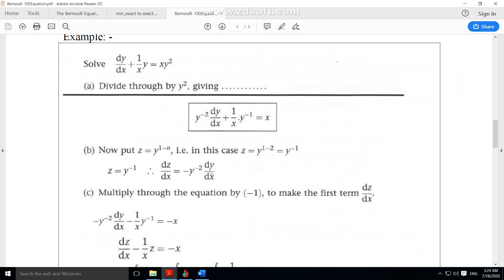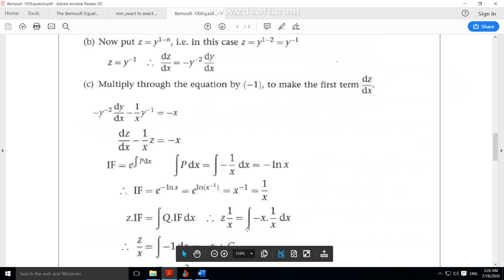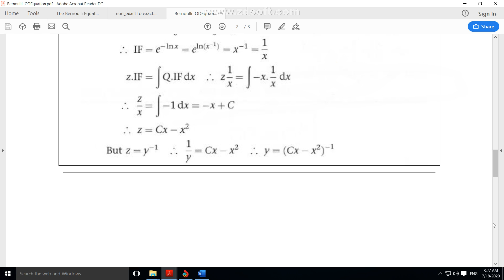برنولي الجزء التاني